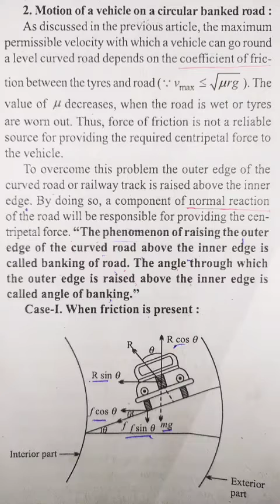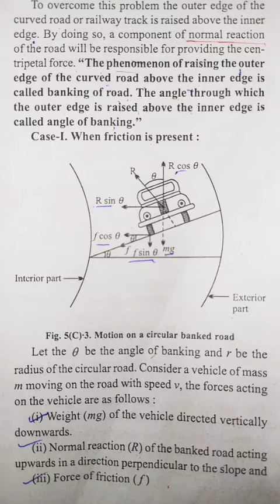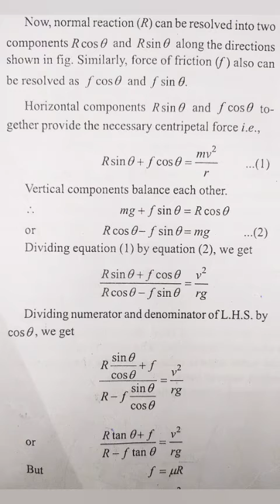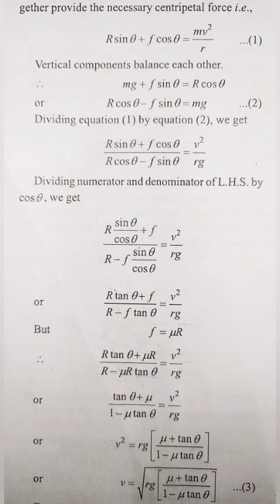Motion of a vehicle on a banked circular road Class 11th